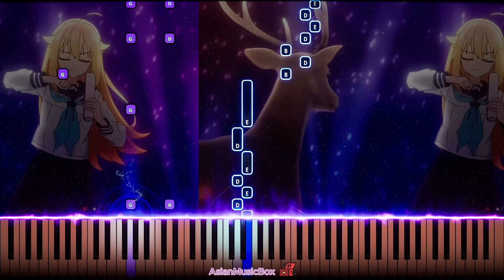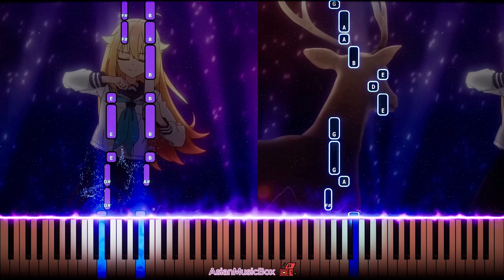Shikanoko Nokonoko Koshitantan OP - 'Shikairo Days' | Piano Tutorial & Sheet Music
Piano cover to learn: "Shikairo Days (シカ部)" from Shikanoko Nokonoko Koshitantan (My Deer Friend Nokotan)「しかのこのこのここしたんたん」!

I craft precise and user-friendly Synthesia Piano Tutorials for your cherished anime & kpop tunes, and I consistently provide SheetMusic & MIDI for each tutorial, allowing you to learn at your own pace, whether you're solo or with friends.

⏰Chapters:
0:00 Piano + Instrumental
1:32 Piano Solo